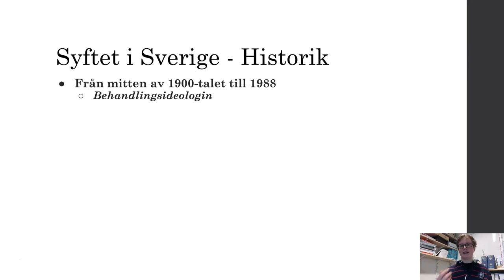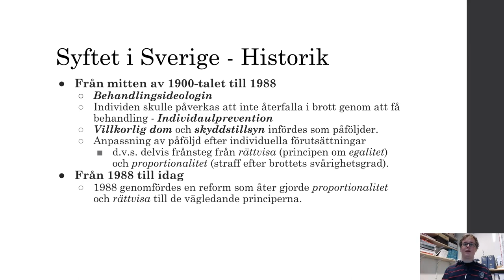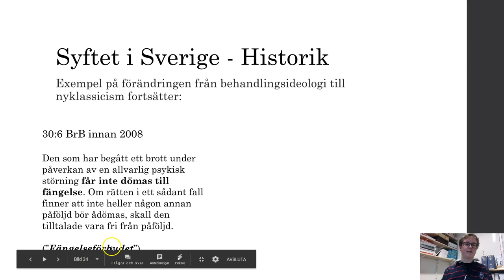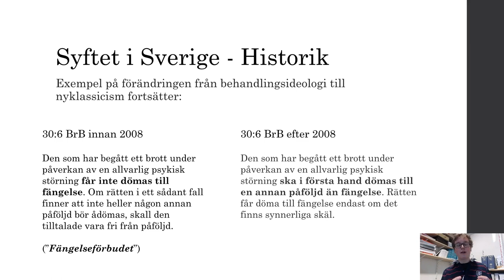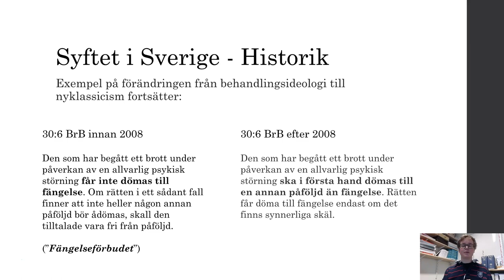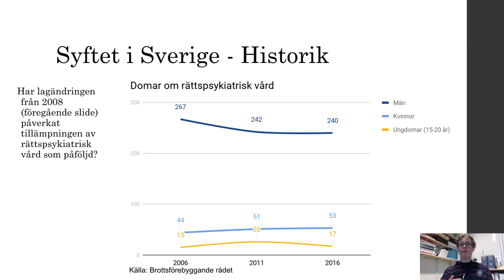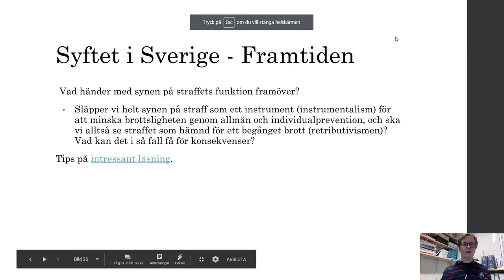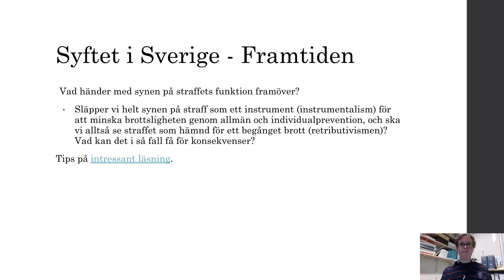Straffrätt - Del 10.4 - Syftet med straffrättsliga påföljder - Sverige mitten av 1900 tal till idag